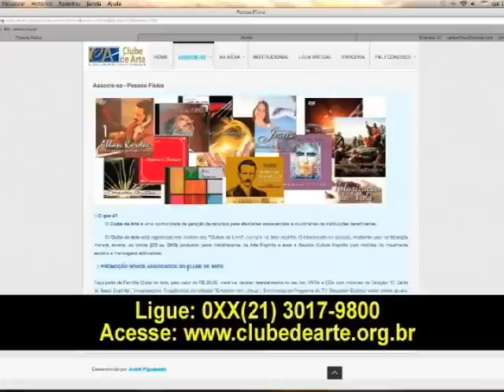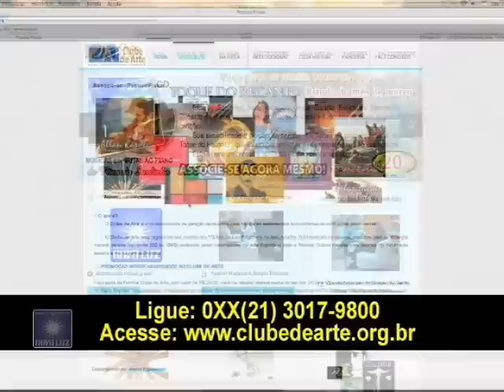"Cura e Autocura" | Luzia Mathias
Yasmin Madeira entrevista Luzia Mathias sobre "Cura e autocura" no Programa Despertar Espírita. Vídeo produzido pelo Clube de Arte e exibido na TV Nova Luz (tvnovaluz.com).